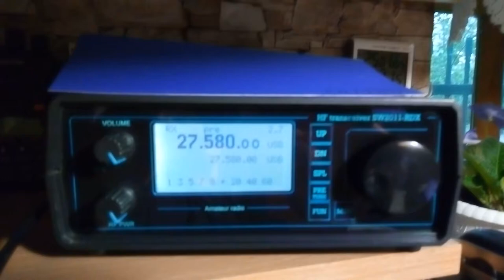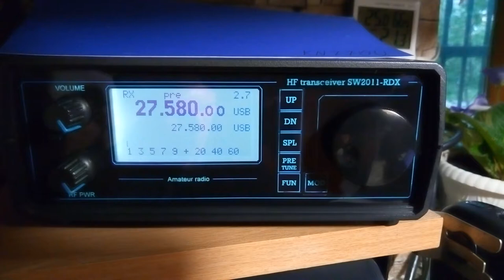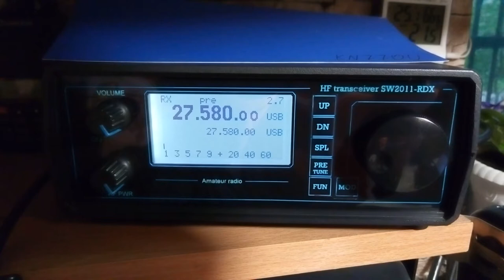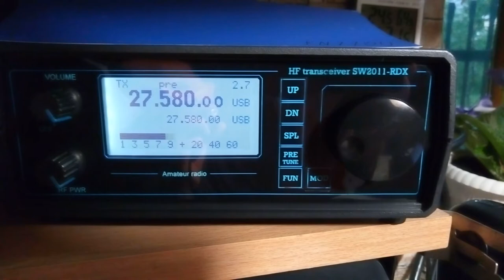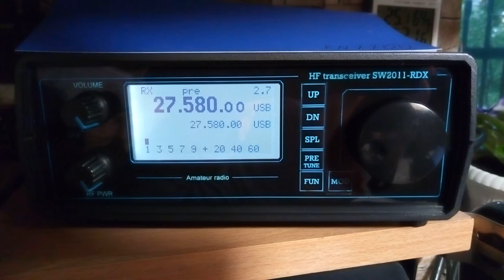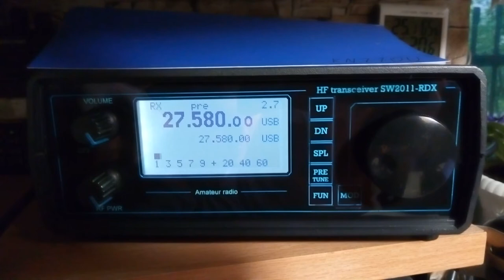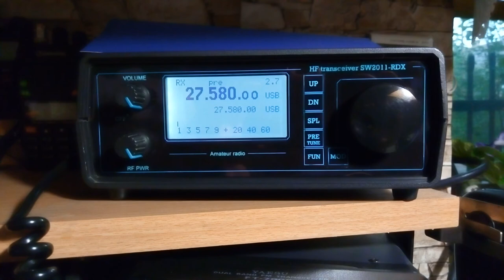1AT583 -315SD101. Италия -Украина